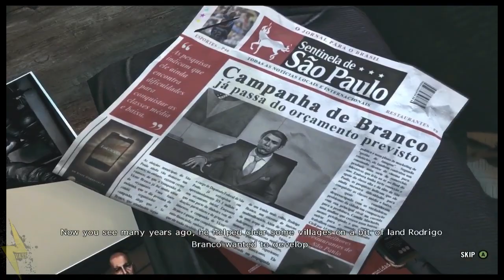Max Payne 3 W/ Commentary - P.11 - Just Got Carlton Banked!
Part.11

Normal

PC